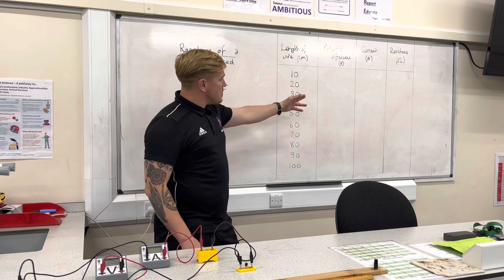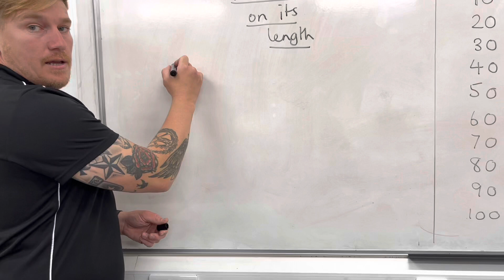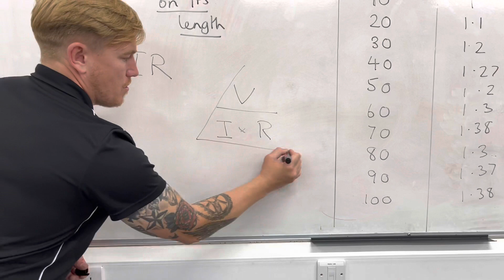Resistance of a wire, AQA GCSE Physics required practical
Springwood High School AQA GCSE Practical
Resistance of a wire based on its length.